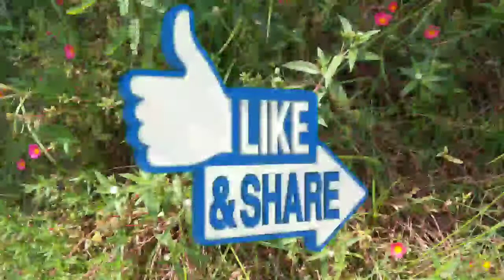Homemade Bhringraj Hair Mask For Hair Growth & To Control Hairfall || Nandini tutorial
# Homemade Hair Mask For Hair Growth & To Control Hairfall || How to make Fenugreek Powder at Home ||

Homemade Onion Hair Oil For Hair Growth

Miracle Homemade Hair Oil || Fenugreek Hair Oil To Control Hairfall

Homemade Herbal Hair Oil For Hair Growth

Homemade Neem Oil For Hair & Skin